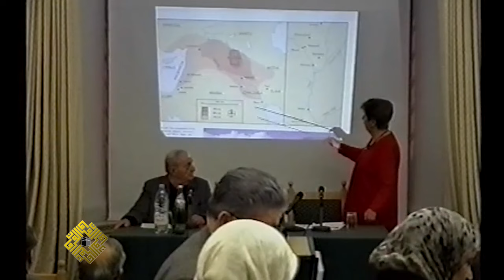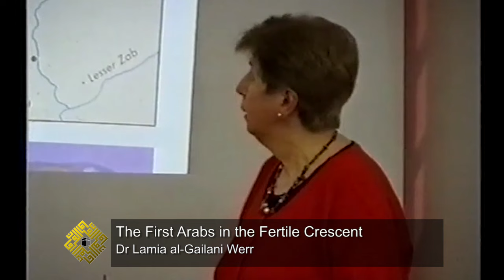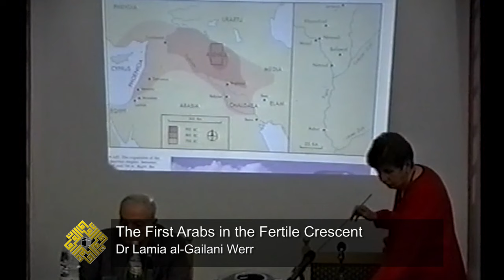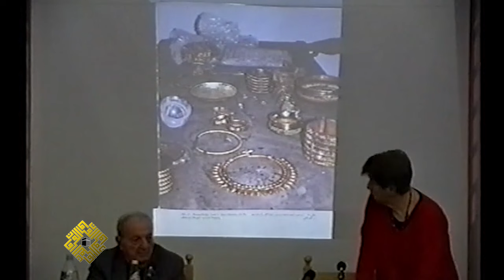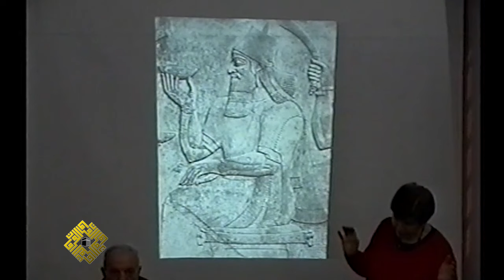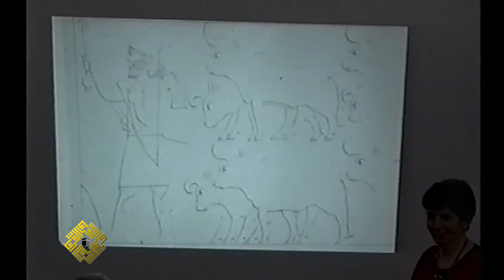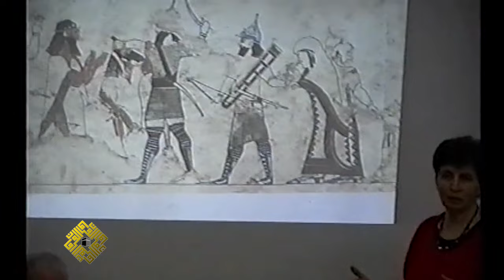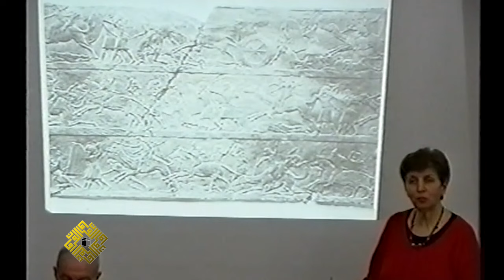“The First Arabs in the Fertile Crescent”, by Dr Lamia al-Gailani Werr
Dr Lamia al-Gailani gave a lecture at Eagle House on the evening of Wednesday 27th February 2002 on “The First Arabs in the Fertile Crescent” as part of Al-Furqan Islamic Heritage Foundation’s series of public lectures.